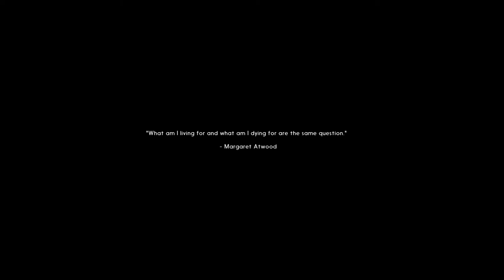TLD Interloper - Another Death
A journey through Forlorn Muskeg leads to a disastrous outcome.